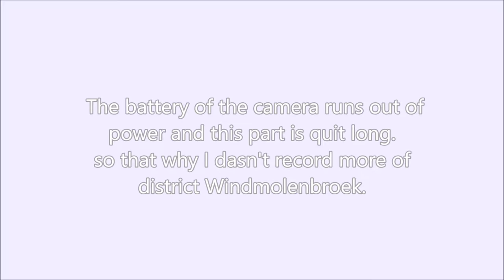Almelo by bike part 3 district Windmolenbroek